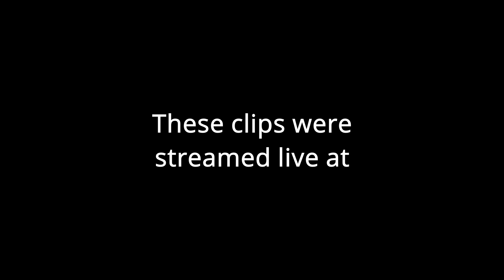My descent into madness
This is a string of clips taken directly from my stream.